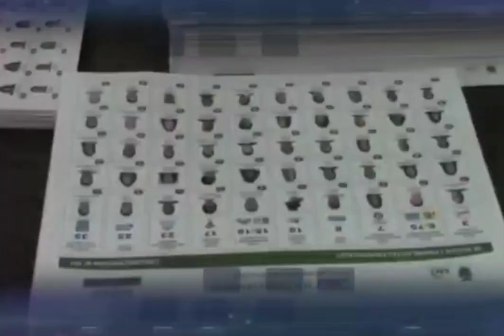El Momento de la Verdad - Debate Presindencial 2021